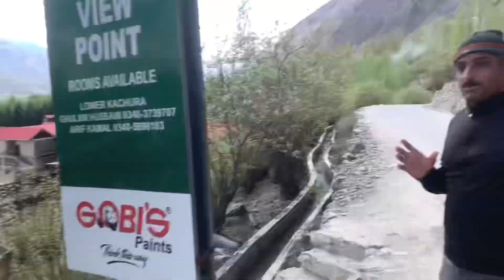Lahore To Gilgit Skardu By Road On 70 Cc Bike | Highlights 😍